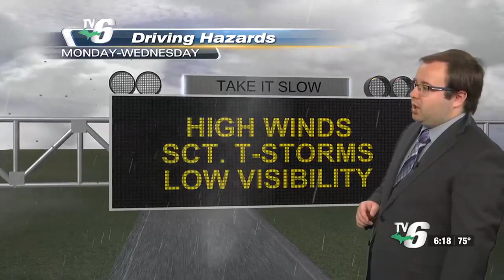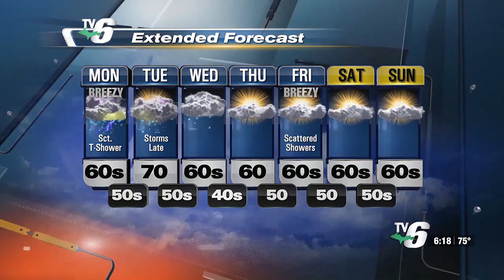Calm end to the weekend with more rain ahead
Rain chances set to move in on Monday morning